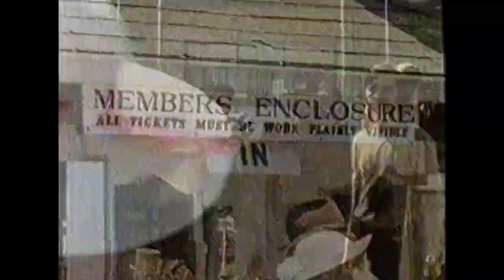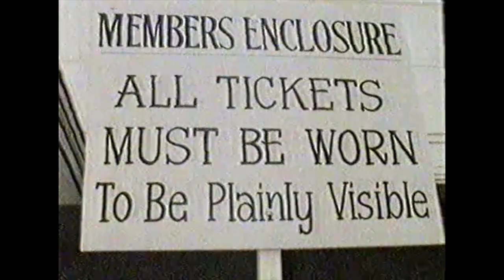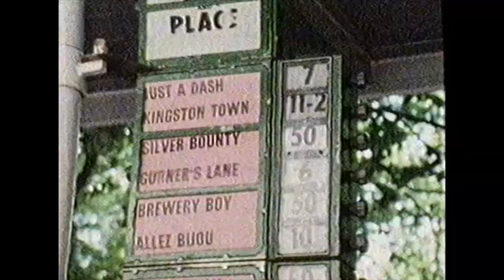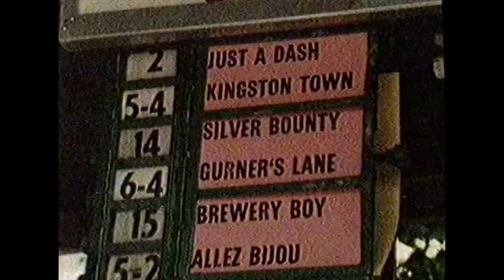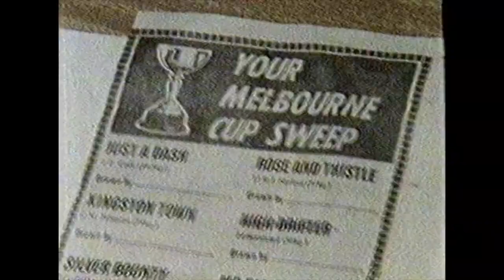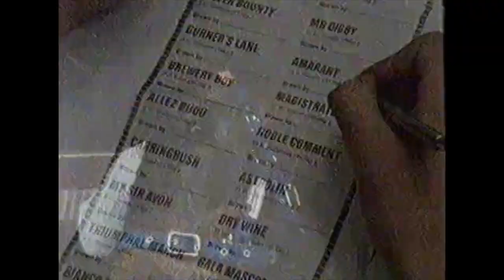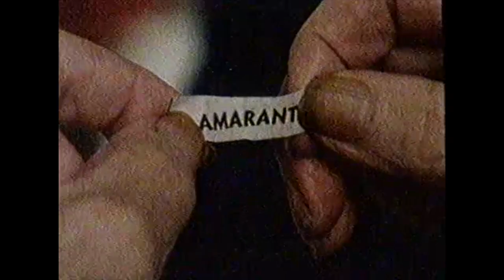The Biggest Cocktail Party In The World 1982 Melbourne Cup Documentary Gurner's Lane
Taken from a VHS recording.